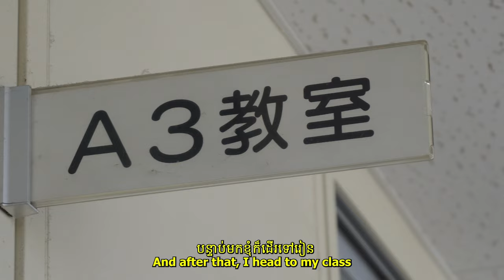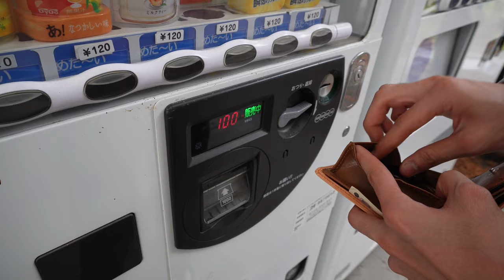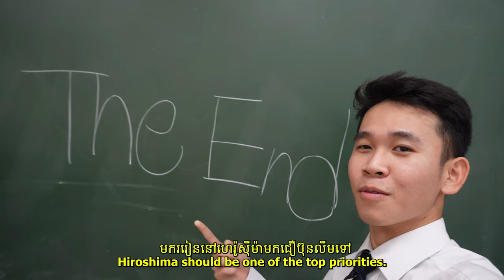Day in a life at Japanese College in Hiroshima / 高専生の一日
Hi guys!! I hope you enjoy watching this as much as I enjoyed filming this. Here is a glimpse of my life as an international student in Hiroshima. Enjoy!!!